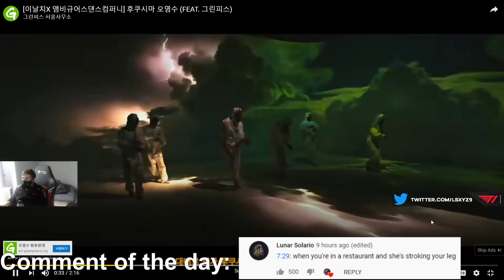Get Ashed - Best of LoL Streams #1163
Get Ashed!

0:00 Dontchasemeoce
0:21 Midbeast
0:43 Tyler1
0:49 Jankos
1:31 Yassuo
1:59 Blender
2:26 Paradoxicpanda
2:38 Solarbacca
2:47 Elosanta
2:55 iKeepItTaco
3:18 Chimp
3:35 Jankos
3:43 Tyler1
3:58 Midbeast
4:15 Jankos
4:44 Revenge
5:08 Anjiruhuyre
5:25 Alicopter
5:46 Elite500
5:58 Arrow
6:26 Elosanta
6:35 Rhobalas
6:52 AdrianRiven
7:08 SNGtv
7:23 Etherim
7:37 Aesirprenke
8:04 Alicopter
8:18 Rocks908
8:30 xPatatakamikaze
8:43 Sausagev3
8:56 Keshaeuw
9:09 Dlgstriker
9:29 Midbeast
9:57 LS